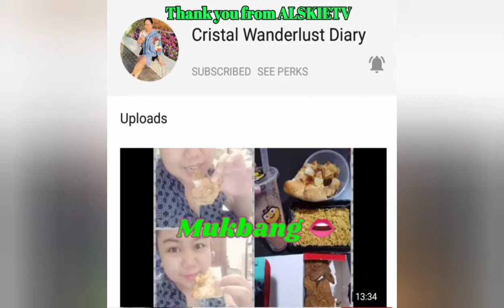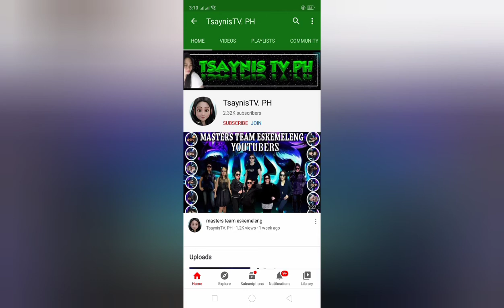Bamboo making bilao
Ang galing nila gumawa. iba talaga ang pinoy talented.